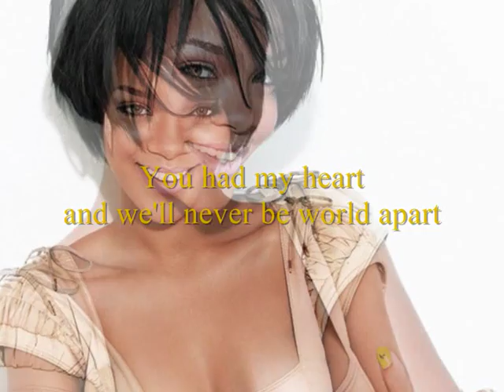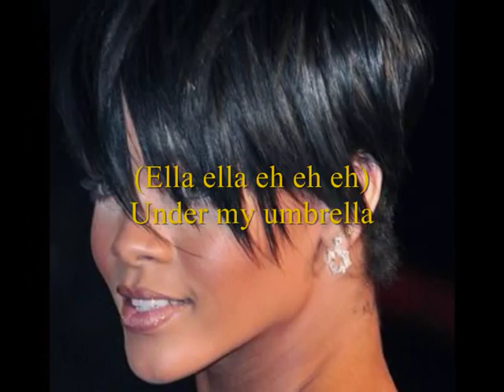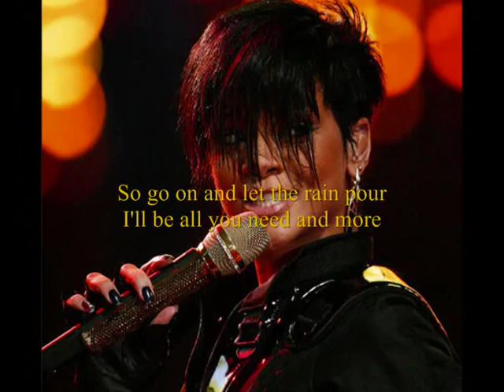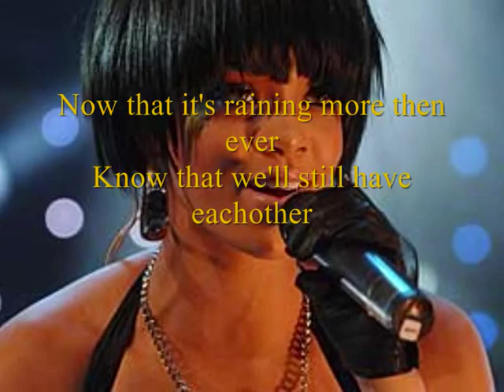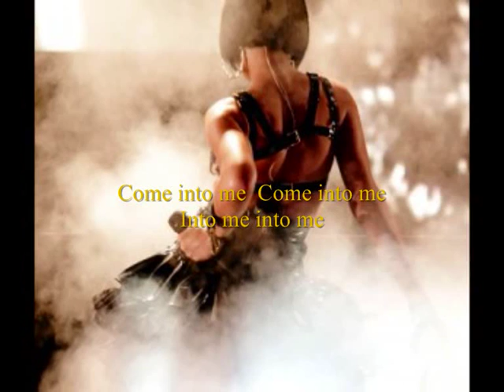RIhanna-Umbrella Acoustic Full HQ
tray this  famous Rihanna song Umbrella!
Tell me what you think about my work!!

Official Acoustic version of "Umbrella" by Rihanna